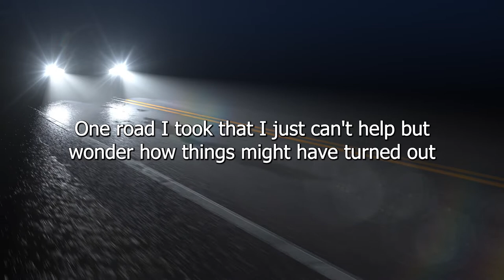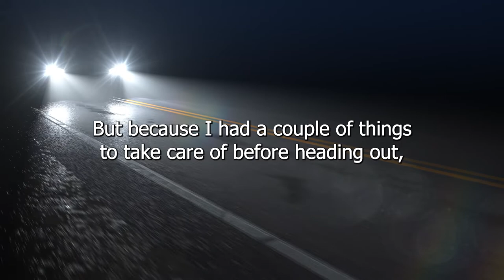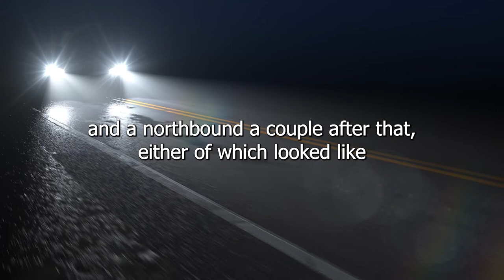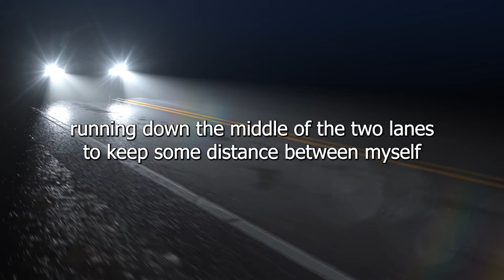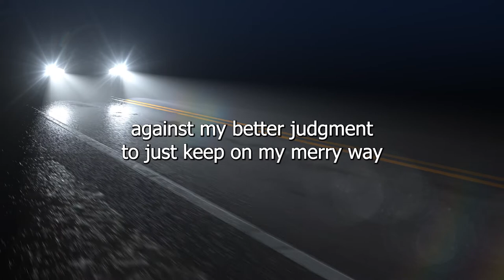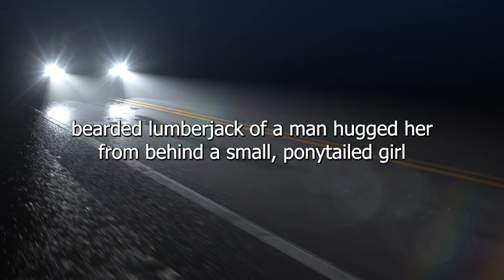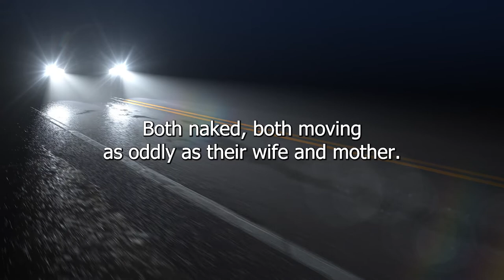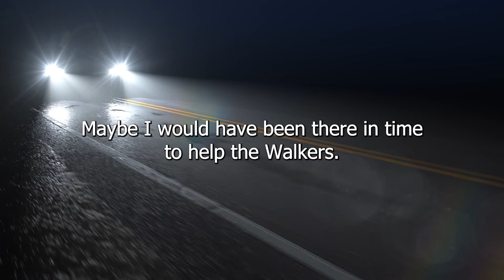Creepypasta Narration of I Found a Dark and Lonely Road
Creepypasta Narration of I Found a Dark and Lonely Road. Much Love Everyone! *NOTE* I do not own these stories, I just narrate them. I will credit the author if applicable, otherwise these stories are credited anonymously.